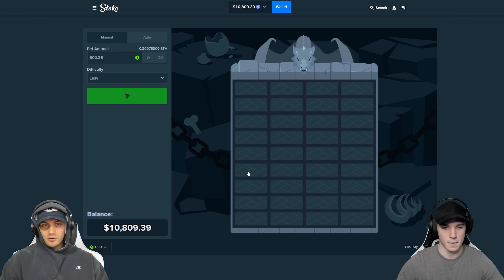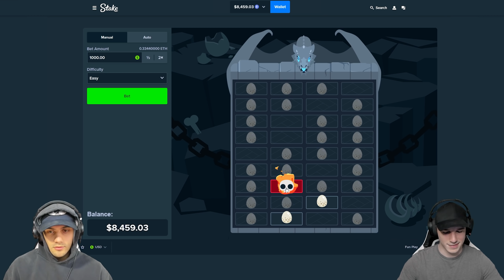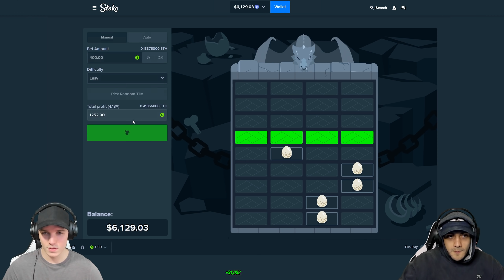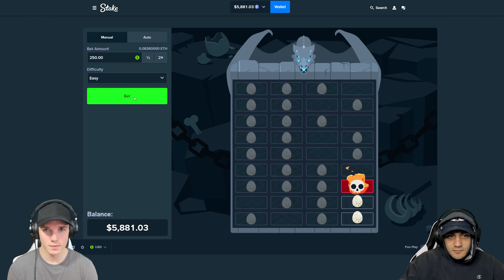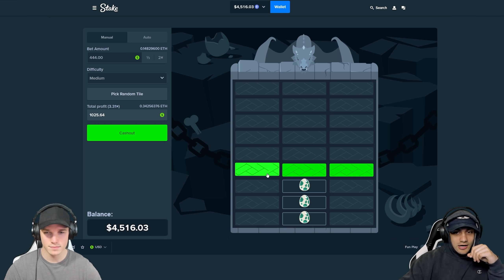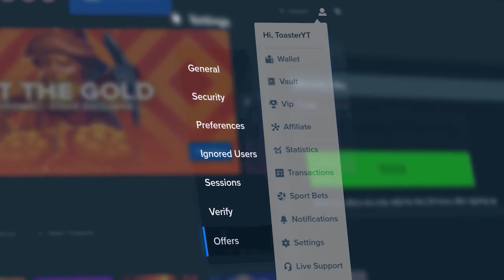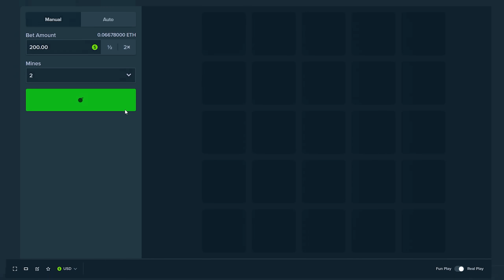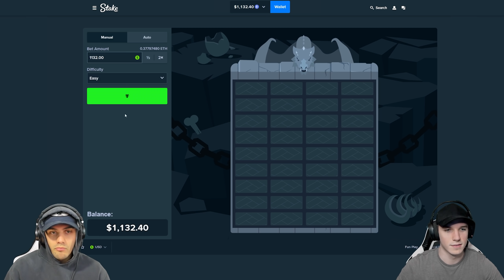GOING FOR THE FULL ROW ON TOWERS!! (HUGE BETS)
today we're trying out towers on stake! hopefully we can win and make it to the top. if you guys like these kinds of videos make sure to let us know.